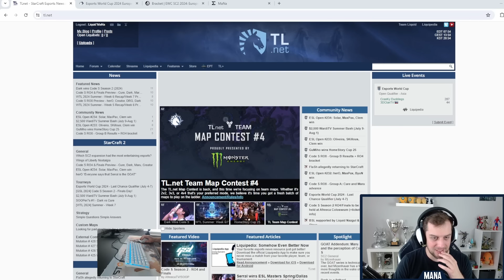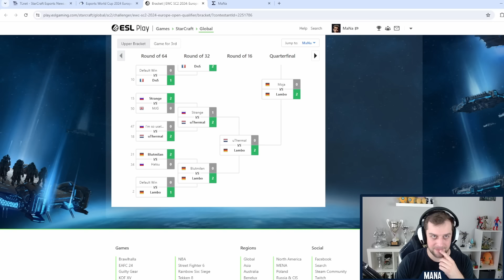The dark side of competition | StarCraft 2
1000s of games, months of preparation for world championship qualifier